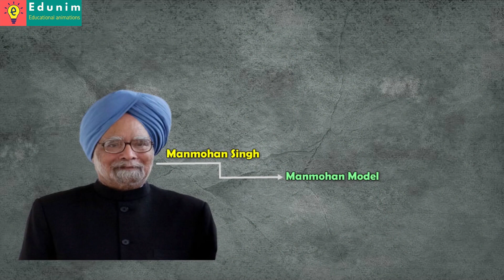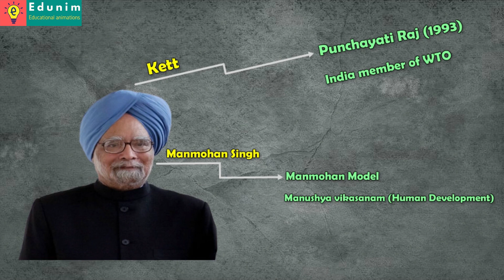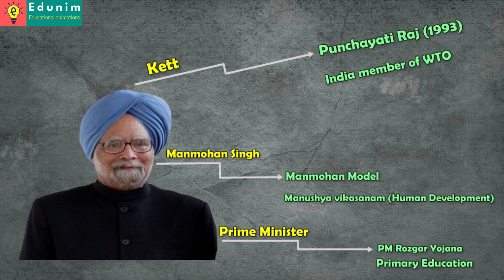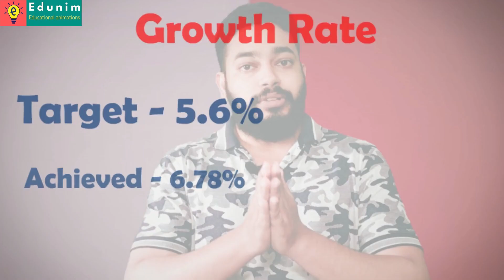KERALA PSC : FIVE YEAR PLANS (Super Code)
KERALA PSC FIVE YEAR PLANS TRICKS
PSC FIVE YEAR PLANS CODE